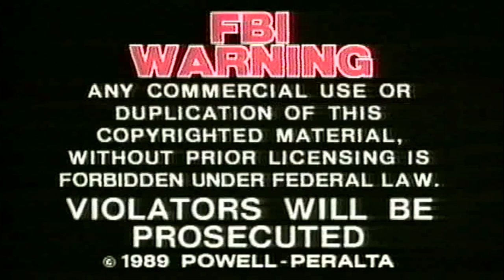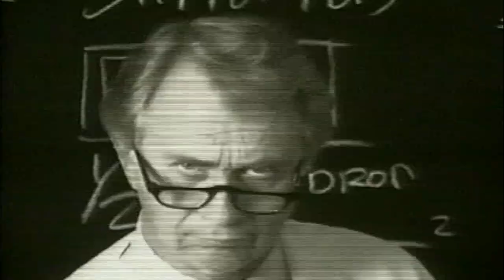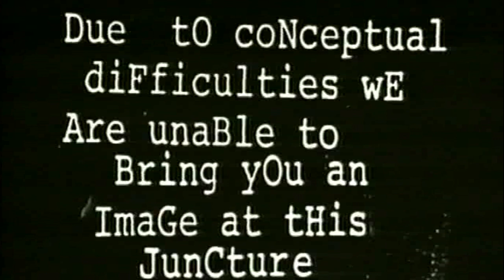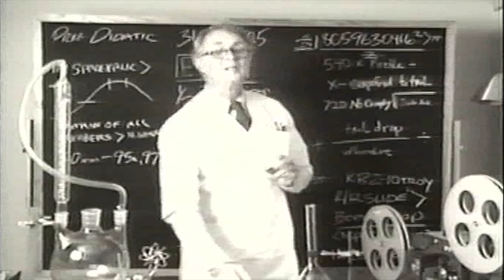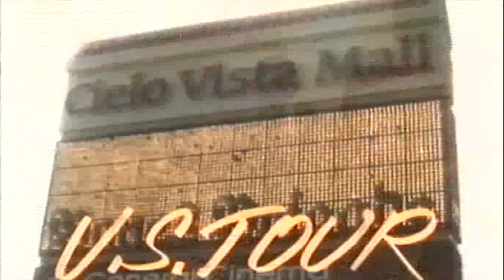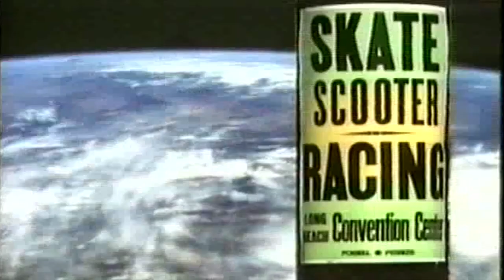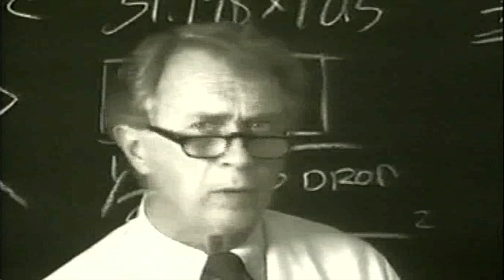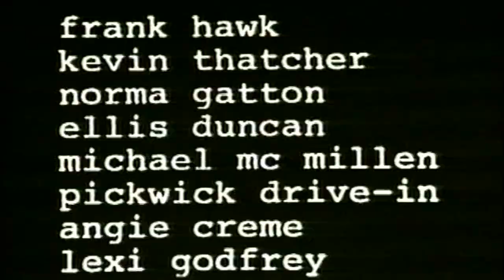Powel Peralta Ban This || 1989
Ban This is a 1989 skateboarding documentary film featuring the Bones Brigade. It presents a commentary on how many people view skateboarders as delinquents or lawbreakers. The video starts with a scientist posing a question to the viewer, what is skateboarding? Then it cuts to a montage of the skaters in the video. As the video progresses it intercuts skits with the solo video parts of the skaters. These skits are meant to show how ludicrous people's reactions are to skateboarders in an area ridden with robbery, drugs, and prostitution. In one, a cop arrests a kid for skateboarding on the sidewalk. The skits also present the skaters in a "classy" scenario: Four skaters are in a parking lot dressed as golfers. They have caddies and golf bags with skateboards in them. The video is presented as a broadcast of a golf tournament with the quiet commentator marveling at the skill of the players. There are also interjections of a panel of people who oppose everything in the video. For example, they say, "That's not art," following a scene in which the skaters paint on a ramp. The video ends with a downhill scooter race. The skaters in the video battle with each other on their way to the finish. Lance Mountain is victorious and gets the prize and the girl. The video is known for the slow-motion sequences of Tony Hawk demonstrating some of the most difficult tricks and maneuvers of the time.

Directed by Stacy Peralta
Produced by Stacy Peralta
Starring Salman Agah
Ray Barbee
Steve Caballero
Tommy Guerrero
Kevin Harris
Tony Hawk
Frankie Hill
Rudy Johnson
Bucky Lasek
Guy Mariano
Mike McGill
Colin McKay
Lance Mountain
Per Welinder

Distributed by Powell Peralta
Language English